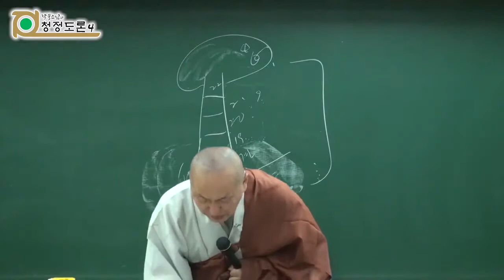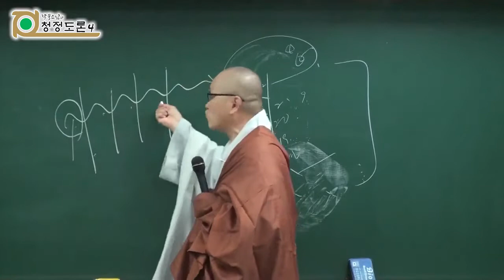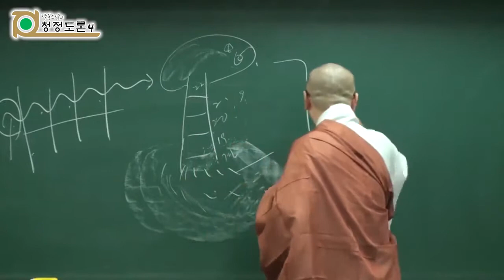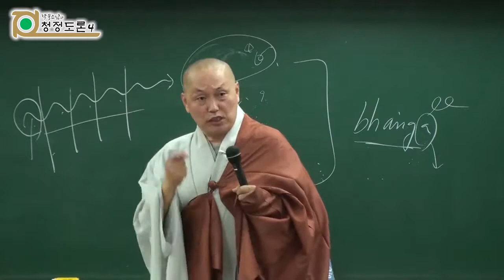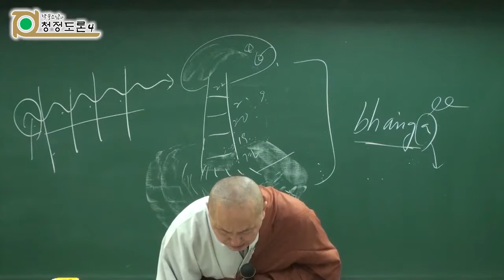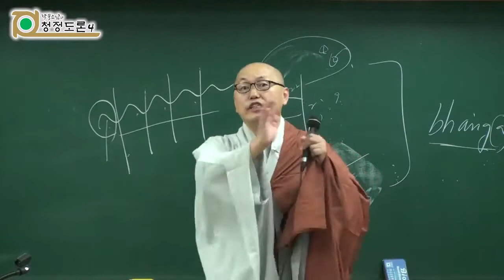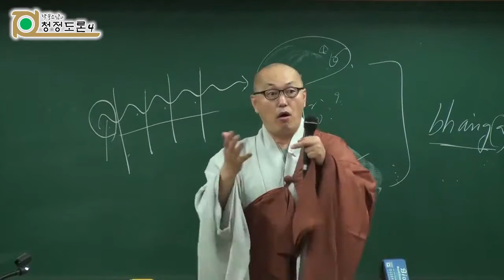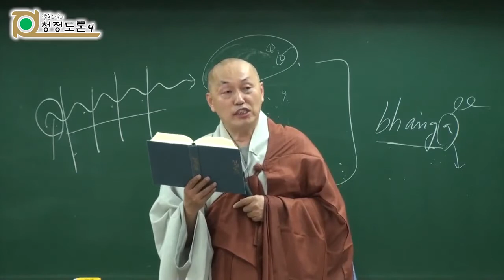각묵스님 청정도론 166 - 제3권 p281 Vis.XXi.1 제21장 도닦음에 대한 지와 견에 의한 청정